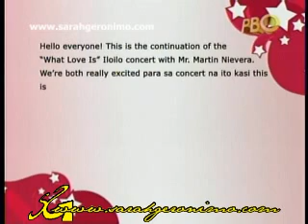Popstar 10Sep11 Part1 WLIdt cont.